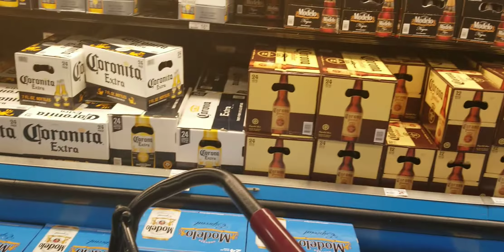Un día en un supermercado latino en San Jose California